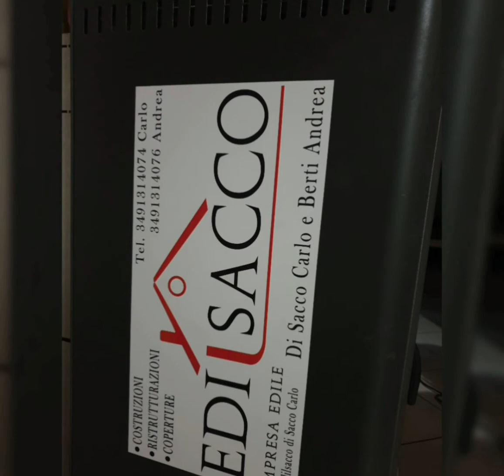Adesivo magnetico personalizzato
Attacca e stacca il tuo adesivo magnetico su superfici ferrose!
Realizzato su misura con forma, dimensione e stampa a richiesta.
Grazie all'uso di inchiostri ad ecosolvente la lavorazione su questo tipo di materiale è resistente, per un uso quotidiano!